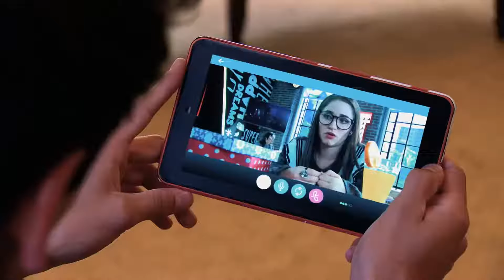¡Soy Luna 3 Trailer Oficial Tercera Temporada "Full-HD 1080p"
🌙Soy Luna 3 -  Estreno 16 de abril🌙

¡Imperdible! ¿Estás list@ para ver el tráiler oficial Disney Channel de SoyLuna3 ?

¿Luna decidirá si se queda con Matteo o Simón? ¿Tendrá Simbar una nueva oportunidad? ¿Se terminará de revelar todo el pasado de Luna? ¿Qué futuro le espera al Jam & Roller? ¡Observa este vistazo a todo lo que va a ocurrir en la nueva temporada de Soy Luna en este tráiler.